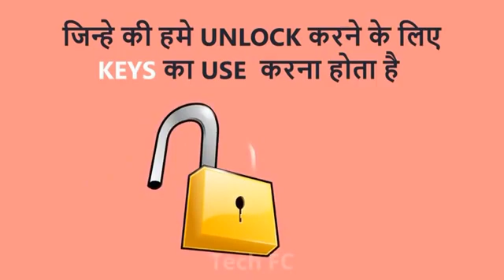latest Renu key